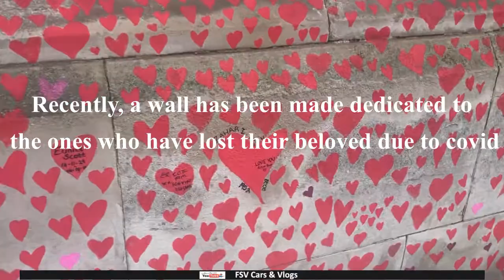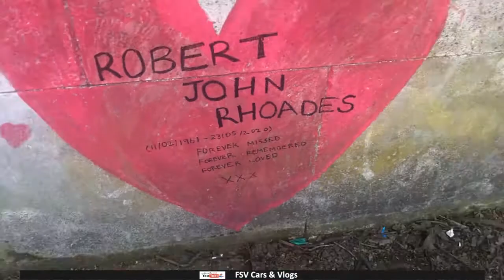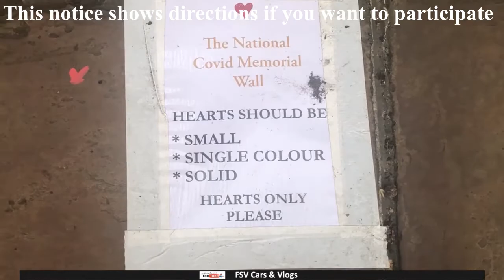The National Covid Memorial Wall I London I England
The National Covid Memorial Wall in London is a public mural painted by volunteers to commemorate victims of the COVID-19 pandemic in the United Kingdom.

The Wall stretches for 500 metres alongside the River Thames, directly opposite the Houses of Parliament. There are more than 220,000 individually hand-painted red hearts, each representing a person who died in the UK with Covid-19 as a direct cause of death.

Many of the hearts on the Wall have been personalised with individual messages written either by the bereaved or by the volunteers who are there every week, maintaining this unique memorial. The original hearts were drawn with art pens, which have faded with the London weather, so each heart on the entire Wall has had to be repainted with long-lasting masonry paint.

Location: London
Opened: March 2021
Artist: Covid-19 Bereaved Families for Justice

I upload videos related to cars and alongside I also enjoy vlogging about different places around the world,

Watch Complete The Video and Hit The ► LIKE Button.

Special Thanks FSV Travels